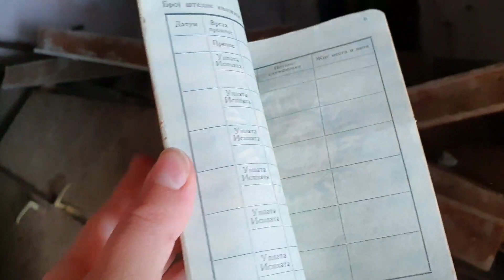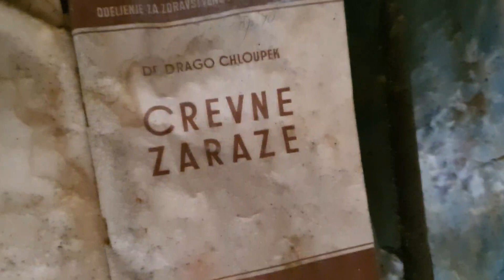Колоритная деревня Подбабац с видом на море (Черногория)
Эта деревня в Черногории существует с 19 века, с нее открывается вид на Будву, о. Святой Стефан и о. Святого Николая. Фото и интересная история деревни Подбабац

▪️ Love Story/ Свадьбы
▪️ Семейные фотопрогулки
▪️ Съемка отелей и апартаментов